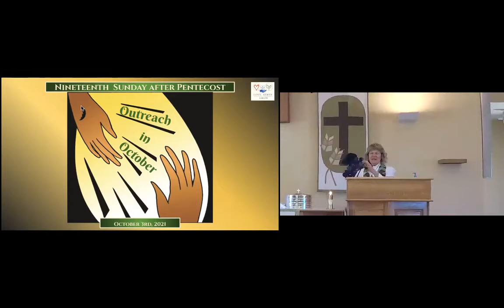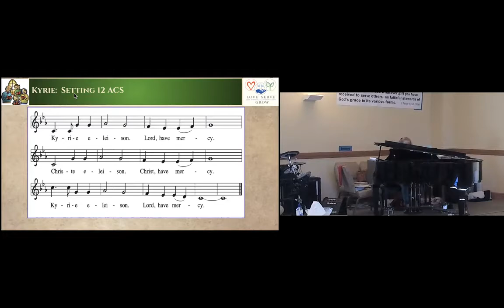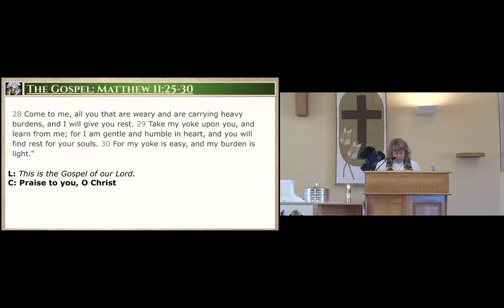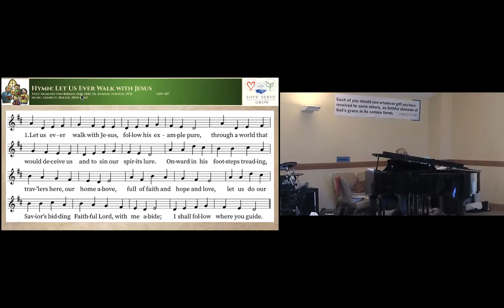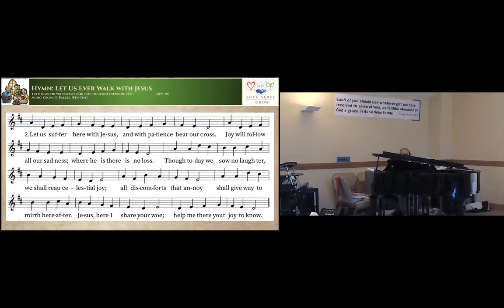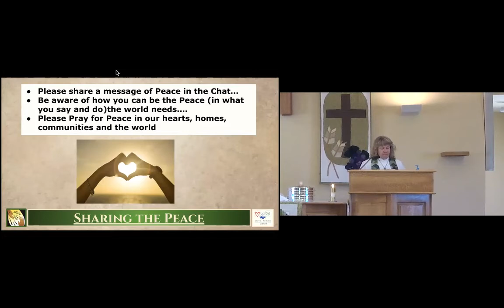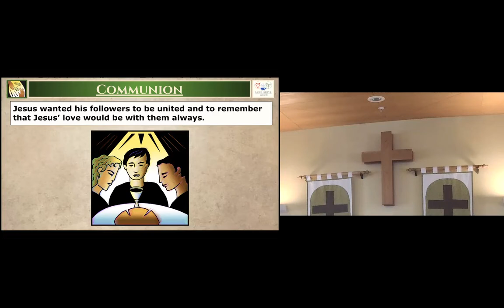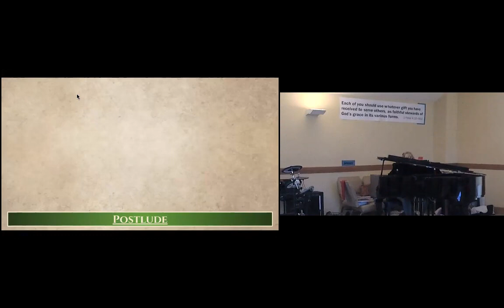October 3, 2021 Peace and Calm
We start out October hearing about St. Francis of Assisi and how he listened to where God was calling him to share his gifts.